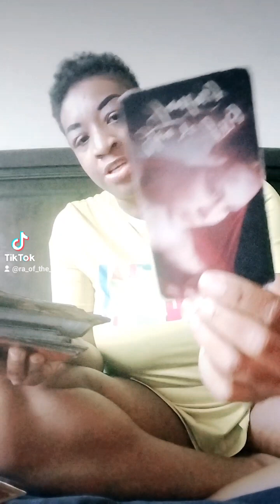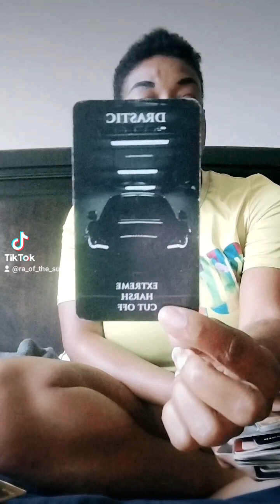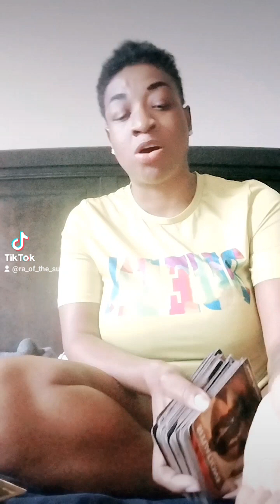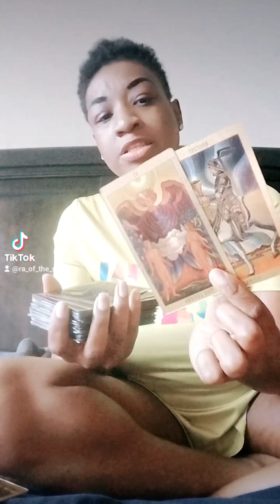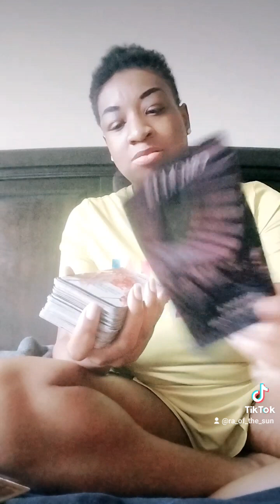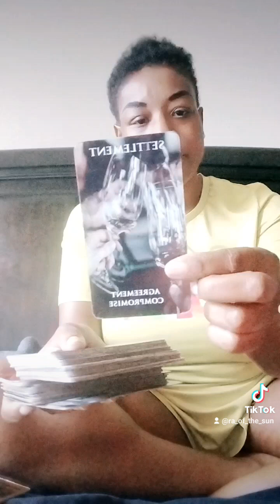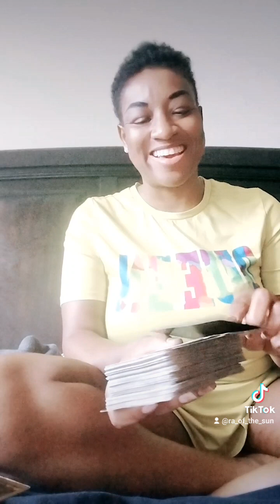This Person:A Very Sexual Slave Worker:They Use What They Got 2 Get What They Want:Ronnie & Trixie